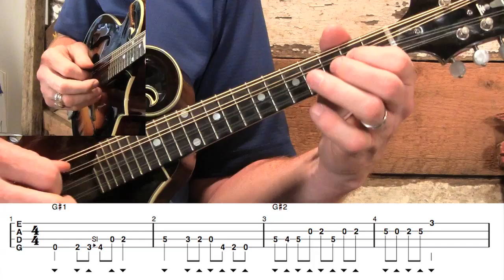Mandolin Bag O' Licks in G! Learn to solo/improvise in the key of G!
This lesson teaches you 8 different G licks, and 4 licks each of C, D, and E minor. We then learn how to put them together over an "example" chord progression, but most importantly, I teach you how to apply them to songs YOU play in the key of G! The number one request I get from my students is to learn how to solo in different keys, which is why my "Bag O' Licks" lesson series are by far the most popular I've done. Don't forget to download the rhythm MP3 tracks to create your own solos from lick combinations!

You can get access to ALL LESSON VIDEOS when you become a Gold Pick Member!